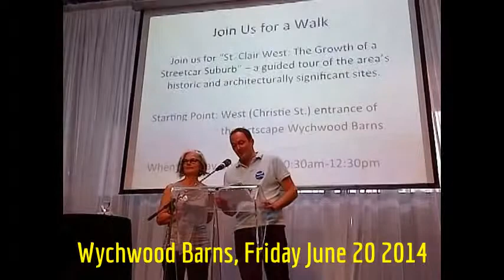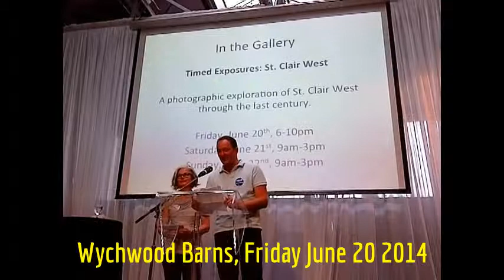HiMY SYeD - Edward Keenan, St Clair West: The Building Blocks of Urban Vitality, Friday June 20 2014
HiMY SYeD - Edward Keenan, St Clair West: The Building Blocks of Urban Vitality, Wychwood Barns, Toronto Ontario Canada, Friday June 20 2014